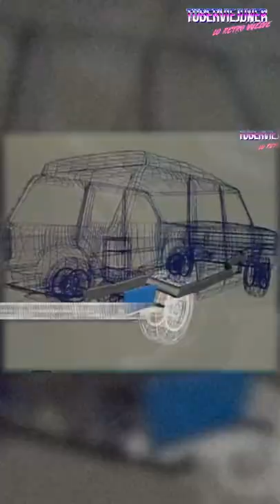El PC de 30000 💲 que CREÓ Jurassic Park🦖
Silicon Graphics  es la máquina que hizo posible Jurassic Park🦕